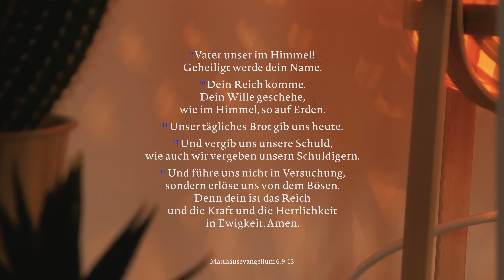Der Weg zu guten Entscheidungen | Wohnzimmer Gottesdienst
Unser Leben wird von Entscheidungen geprägt. Nicht alles, aber vieles liegt in unserer Hand. Gott nimmt uns die Verantwortung hierfür nicht ab, aber er gibt Orientierungshilfen. Eine schauen wir uns gemeinsam an und lernen von ihr: Die „Causa Linsengericht“ (Gen. 25, 27-34)

Gastgeber: Johannes Ebbertz & Matthias Kleiböhmer
Predigt: Daniel Hobe

0:00 Intro
0:27 Begrüßung
1:16 Lied 1 - Einfach gut
3:58 Predigt - Der Weg zu guten Entscheidungen
18:46 Lied 2 - Wunderbarer Hirt
22:32 Gebetszeit
25:56 Community
29:27 Lied 3 - Die besten Geschichten

Du kannst und willst uns Unterstützen? Herzlichen Dank im Voraus. Einen gesegneten Sonntag und bleib behütet.